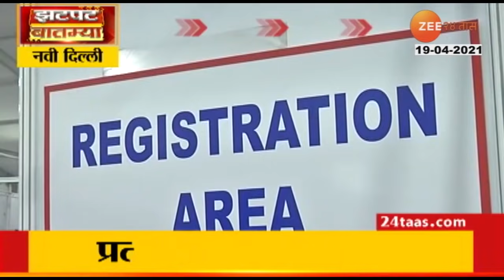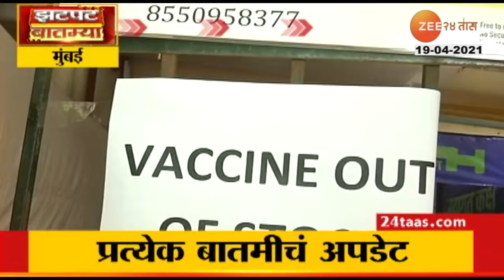Mumbai | Strict Restriction in Bhandup Area | भांडुपमध्ये कठोर निर्बध लागू